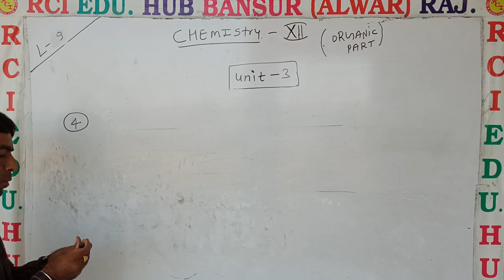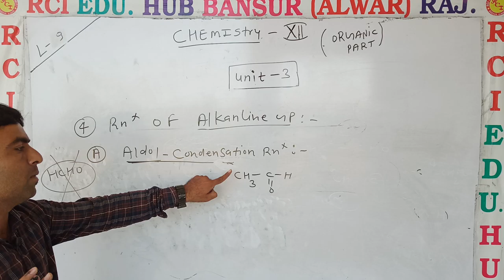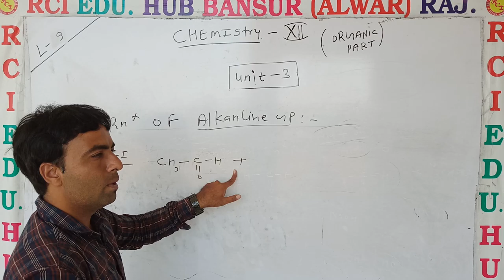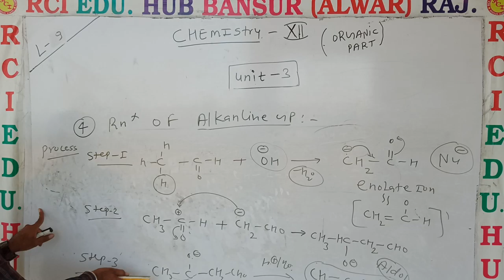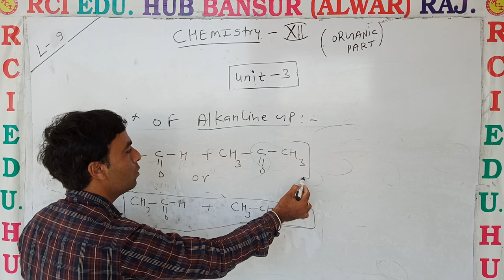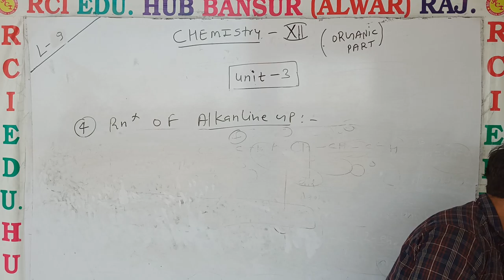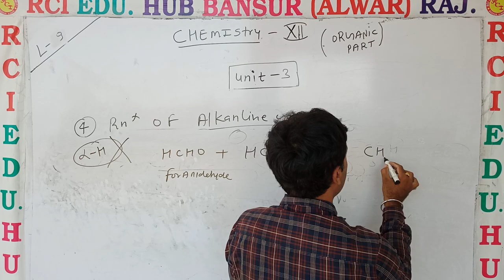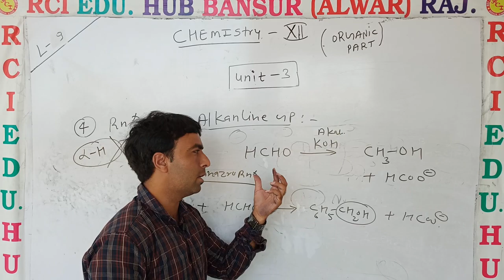chemical prop of carbonyl comp #5